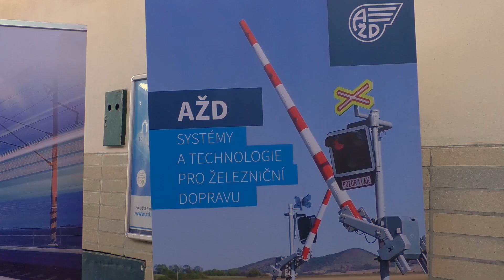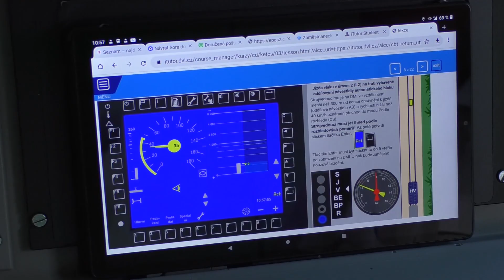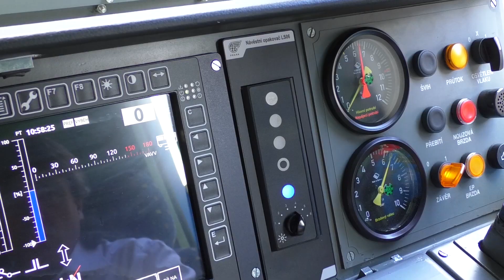ČR: České dráhy zvyšují bezpečnost na železnici instalací ETCS systému do lokomotiv